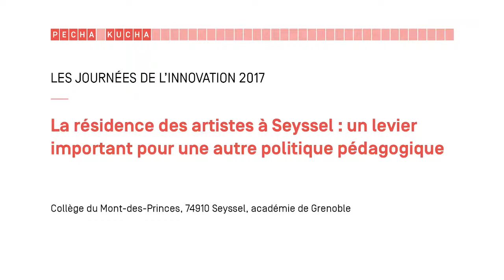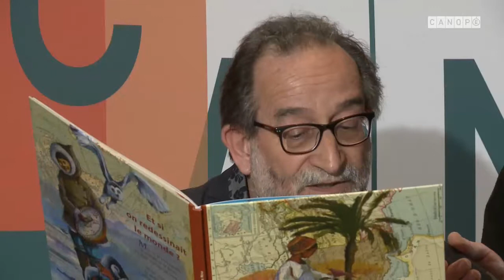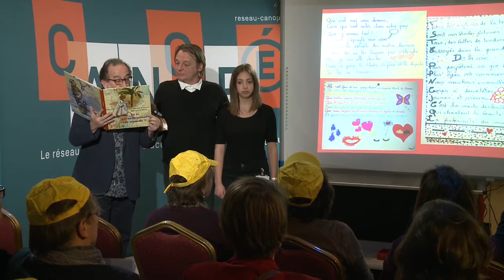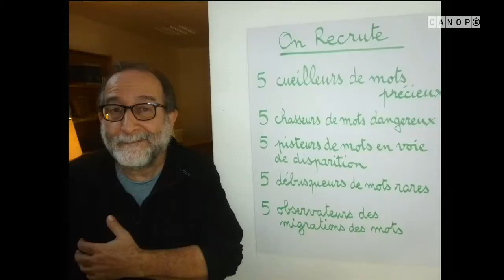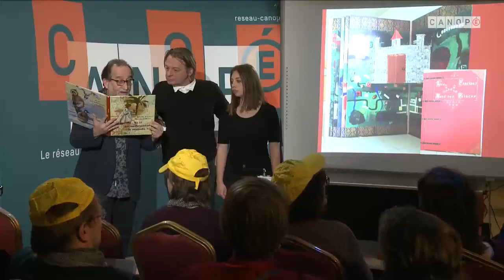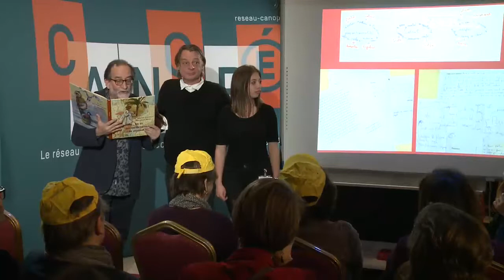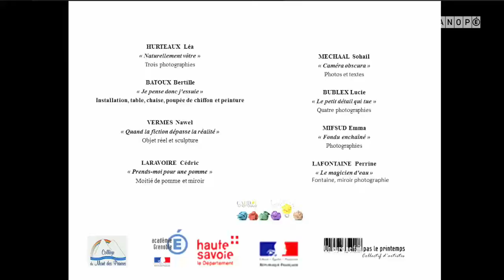La résidence des artistes à Seyssel : un levier important pour une autre politique pédagogique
Collège du Mont des Princes, 74910 Seyssel, académie de Grenoble.

Le Dispositif Résidence des artistes à Seyssel a été mis en place à la rentrée 2014. Il s’agissait de proposer à l’ensemble des élèves du collège et aux personnels un projet fédérateur répondant à l’objectif d’ouverture culturelle du collège. La présence artistique de la Compagnie "Un euro ne fait pas le printemps" (Collectif : Écriture, Arts de la rue) se fait sur une durée de trois semaines pleines sur l’année. Trois temps complémentaires sont organisés : un temps de création en immersion dans le "laboratoire-vitrine", un temps d'ateliers d'écriture avec les jeunes et un temps d'actions de présence artistique pour créer de la cohésion.